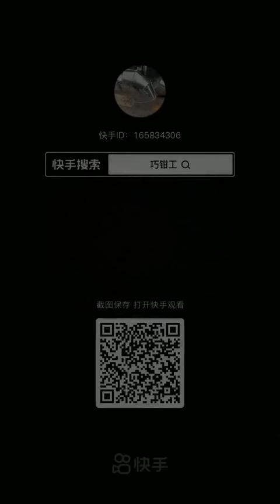+ DIY of Jeffrey Bullock